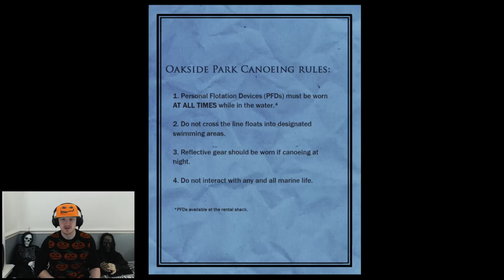The 8 Pages - Slender: The Arrival #3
Slender: The Arrival #3 - The 8 Pages
● Slender: The Arrival #4 - Coming soon!

Playing Slender: The Arrival for the first time for Spooktober! This series is by far the creepiest of all! In this episode we are trying to find the eight hidden pages before Slender man finds us! Hopefully you enjoy watching me play through the game and maybe pick it up for yourself!